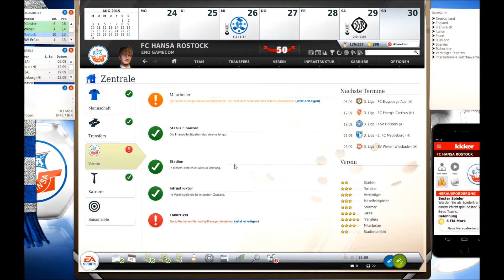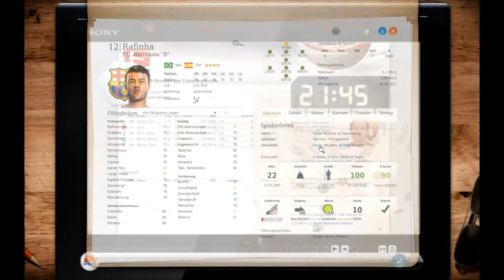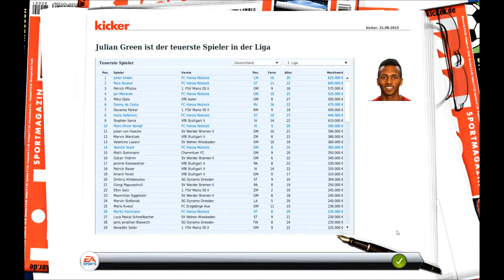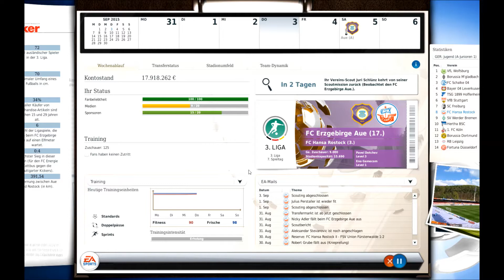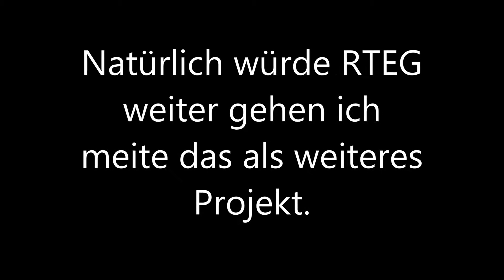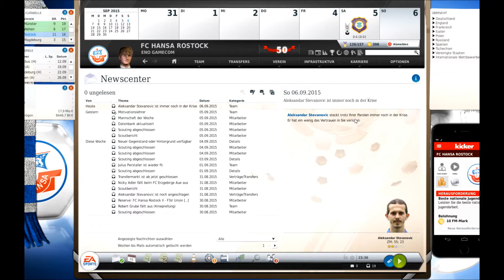FM 13 Besser als Barcelona|RTEG [Deutsch]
Ich hoffe dir gefällt das Video. Bitte hinterlasse dein Feedback in den Kommentaren sodas ich auch auf dich, ja genau auf dich eingehen kann.

1. Kommentare
2. YouTube PN

ACHTUNG: Extremistische, Rassistische oder Beleidigende Kommentare werden gelöscht. Wenn mir ein Kommentar durch die Hände rutscht bitte melden.

LG Eno